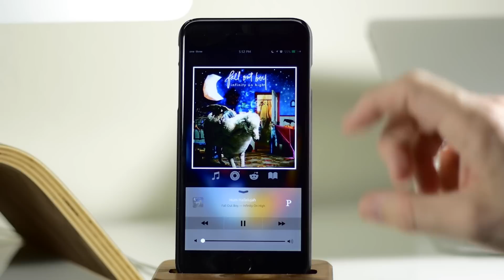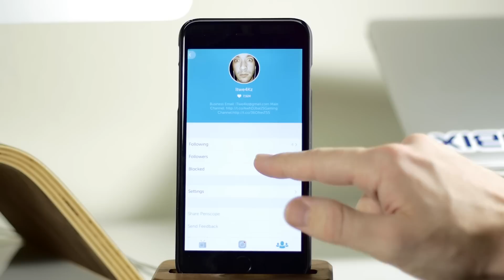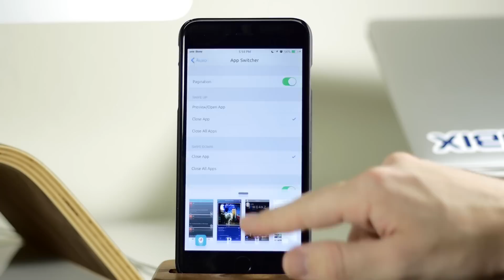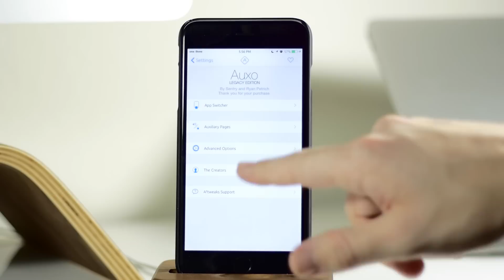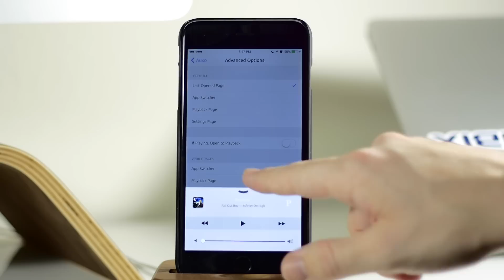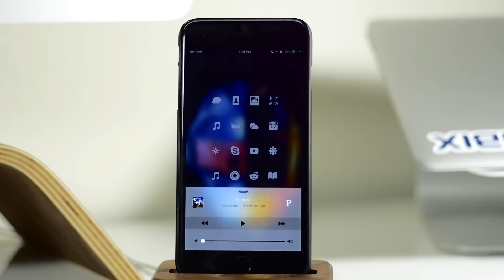Auxo Legacy Edition brings back the original Auxo to iOS 8 - iPhone Hacks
After months of teasing, the wait has finally come to an over as designer Sentry and developer Ryan Petrich have just released the Legacy Edition of the tweak in Cydia.